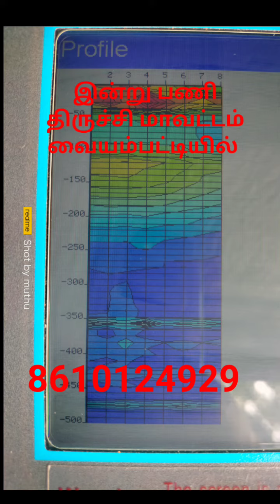scientific water diviner tiruchi, namakkal, dindugal, madhurai, thiruppur, selam, karur, palani,